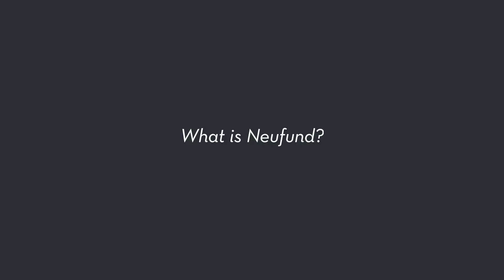Zoe Adamovicz - How Neufund reinvents the way we fund companies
Neufund is a community-owned or investors-owned fundraising platform bridging the worlds of venture capital and blockchain space.

To learn more about Neufund and its upcoming ICBM go or join our Telegram chat